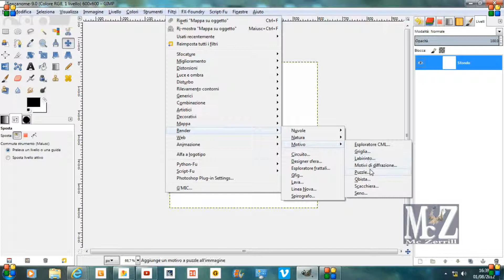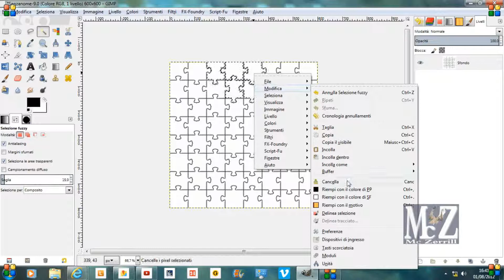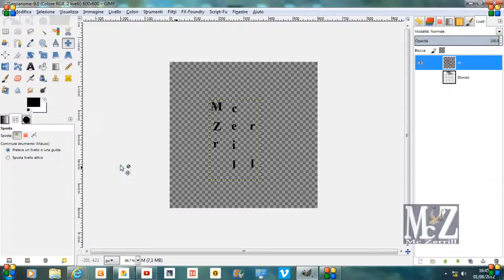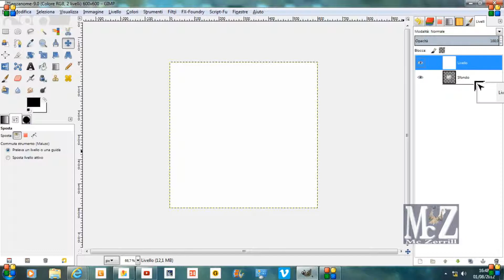Speed Tutorial Gimp - Logo simile a quello di Wikipedia - Logo similar to that of Wikipedia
Gimp Tutorial - Semplice esempio che mostra come fare per creare un logo simile a quello di Wikipedia.
Simple example that shows how to create a logo similar to that of Wikipedia.

                                                  GIMP  ITALIA
                                        Community su Google+